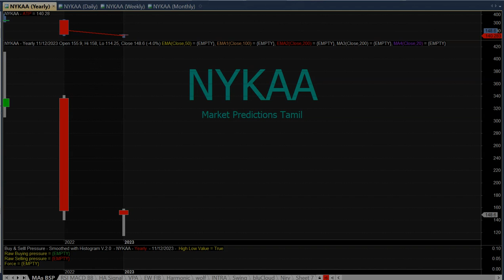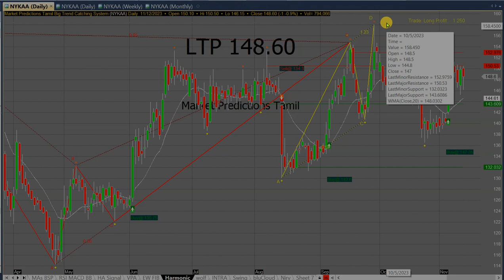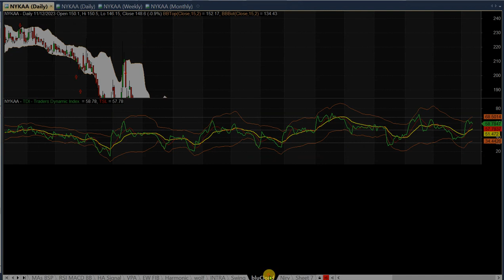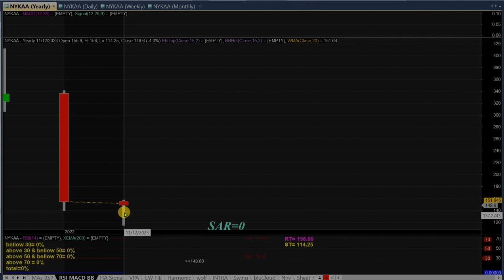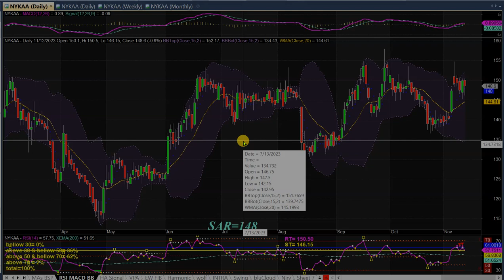Nykaa | Short term breakout Good days for Nykaa Comes | Tamil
Nyka
Diwali muhurat investment idea paragmilk short term multibagger
all technical analysilevels commentaries are given in tamil

They do not represent the opinions of Tamil Stock Sniper on whether to buy, sell or hold shares of a particular stock. All investors are advised to conduct their own    independent research into individual stocks before making a purchase decision.   Market Predictions Tamil does not warrant the accuracy  or usefulness of the information available in this      video/channel. Videos are made purely based on the experience of the presenter of this channel and even may have positions in the stocks or sectors that is being discussed. In addition,    investors are advised that past stock performance is no guarantee for future price appreciation. This disclaimer applies for all future recommendations, suggestions and videos uploaded on
Youtube channel of

 Market Predictions Tamil only if You accept this Disclaimer, proceed to access the